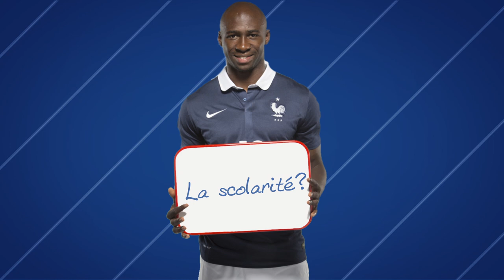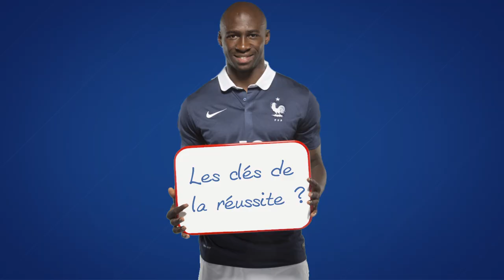Les Conseils des Bleus : Eliaquim Mangala, épisode 4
Formé au Standard de Liège en Belgique Eliaquim Mangala, talent précoce, a disputé à 17 ans son premier match de Jupiler League. Le défenseur central de Manchester City a depuis franchi de nouvelles étapes qui lui ont ouvert l'année dernière les portes de l'Equipe de France (5 sélections). Il revient sur son expérience et nous livre ses conseils pour atteindre le haut niveau.